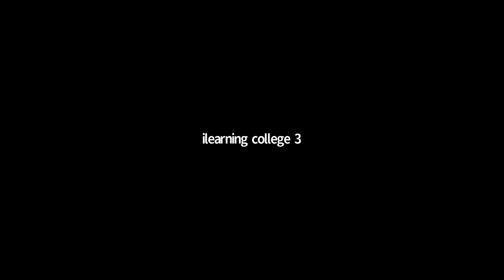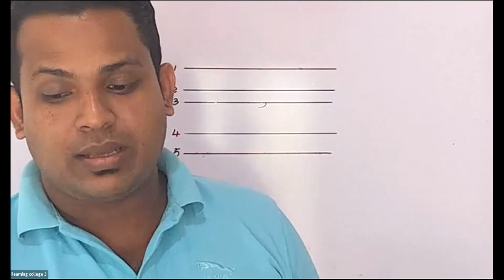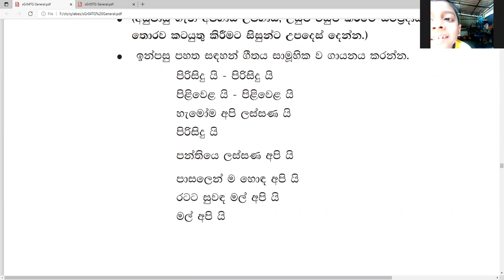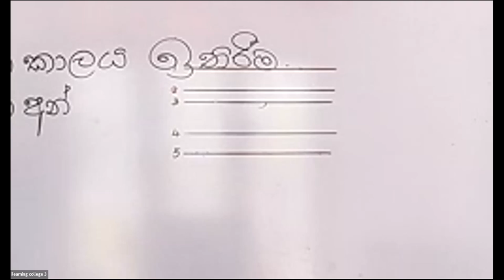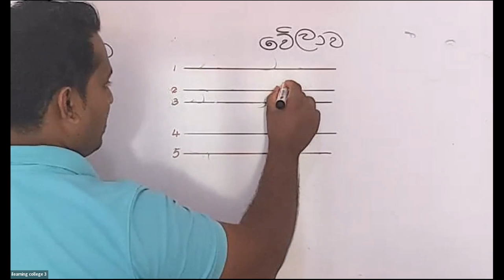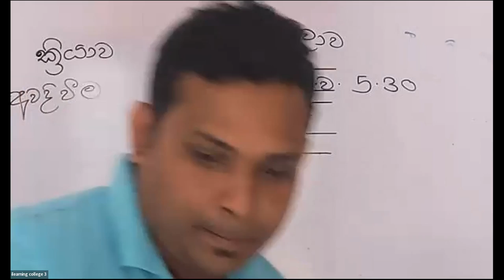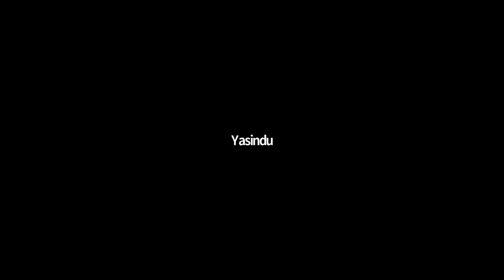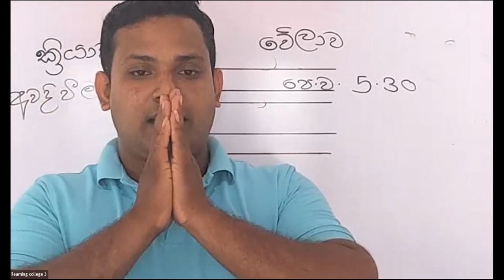4 ශ්‍රේණිය මගහරුණු පන්තිය Dec 28, 2021